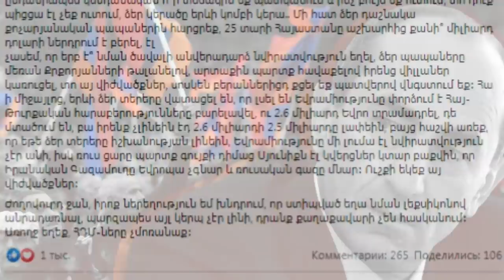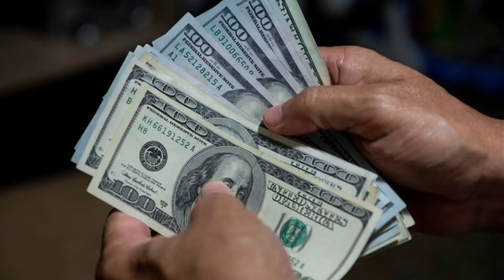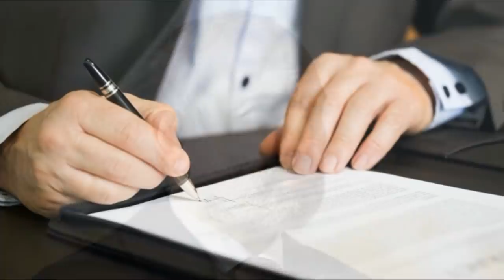ՎԵՐՋԱՊԵՍ ԱՎԱՐՏՎԵՑ.Սահմանադրական դատարանն այսօր կհրապարակի վճիռը տեսեք թե ինչ է սպասվում